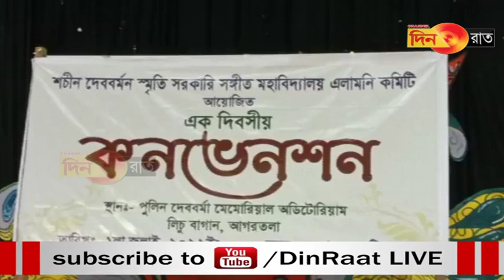রাজ্যের প্রতিটি বিদ্যালয়ে সংগীত বিষয় অন্তর্ভুক্ত করার দাবি